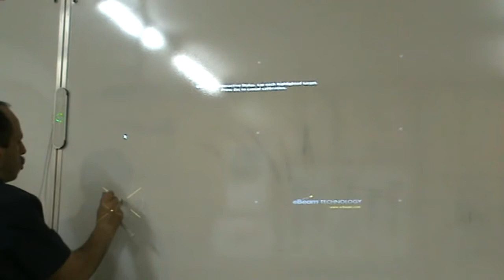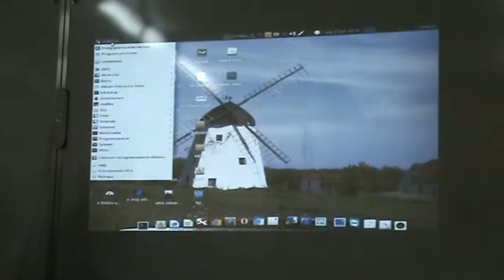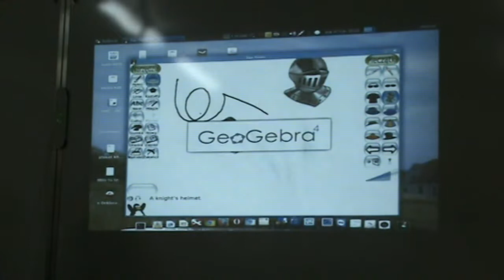Tablica interaktywna eBeam Edge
Przedstawiamy tablicę interaktywną, która jako specjalny odbiornik współdziała z dowolną płaską tablicą. Oczywiście działa w systemie Linux. Dodatkowym atutem jest 7 letnia gwarancja. Więcej informacji na